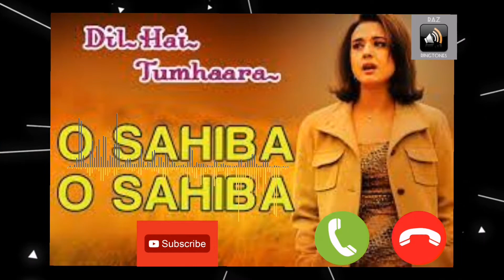Broken Sad Love Ringtone | O Sahiba O Saiba | Preity Zinta | Best Instrumen Mobile Ringtone Phone💔🥀